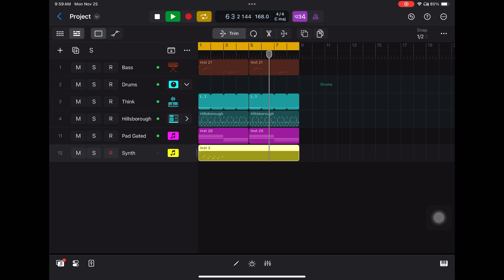Computrhead Session (November 25th, 2024): DnB Loop To Help Out The Morning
Because I can’t wake up properly without something to bop to.